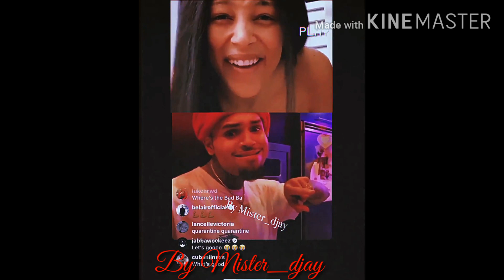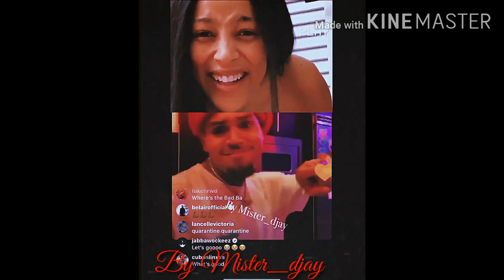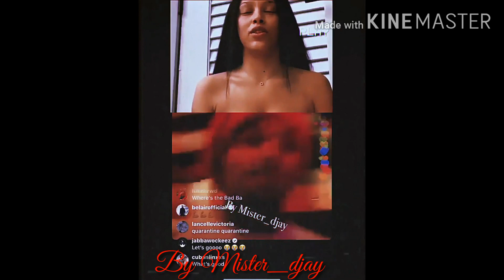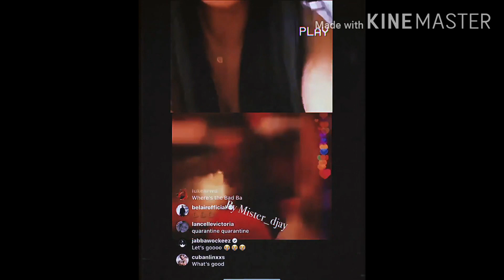Doja Cat - Love To Dream ( feat. Chris Brown ) [MASHUP VIDEO]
Mashup By Mister_djay
Accapellas By Dj Minaj

Chris Brown - Little More

Doja Cat - Love To Dream